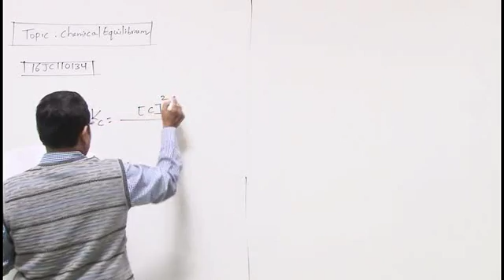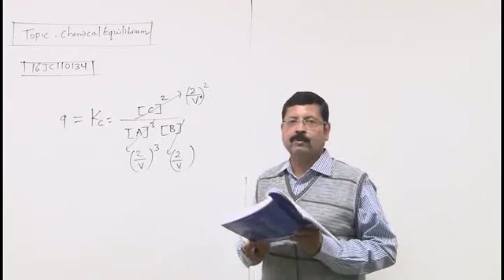16JC110134 Chemical Equilibrium